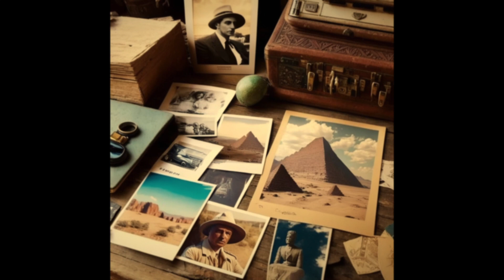Alien Evidence: Aliens Found in Egypt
This is the fascinating story of how Archaeologists have discovered Evidence of ALIENS!.

Music from Uppbeat (free for Creators!)